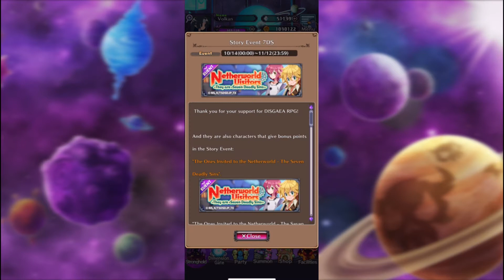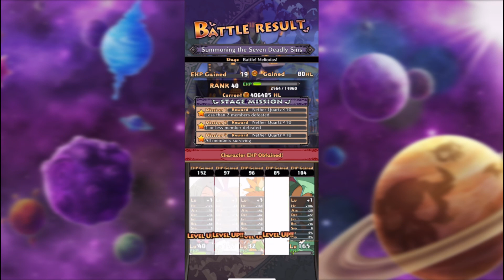Disgaea RPG: Netherworld Visitors -Seven Deadly Sins- (A BeautifulBoring collab playthrough part 1)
Episode 20: All six of them.

The time has come for the denizens of the netherworld to crossover with their first anime collaboration. Seven deadly sins... which I never watched (nor plan to) so I really can't say anything. Ignorance aside, the game's player base is booming and even if I have no clue who these people are, I know they're popular.

But one of the sins is missing. Funny enough you can watch him in action